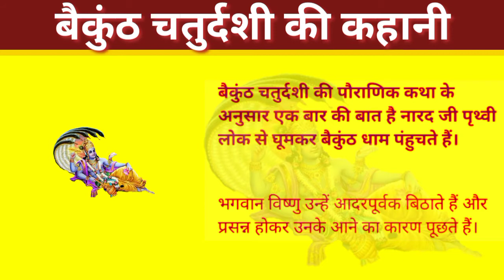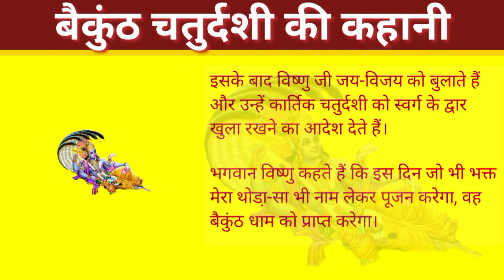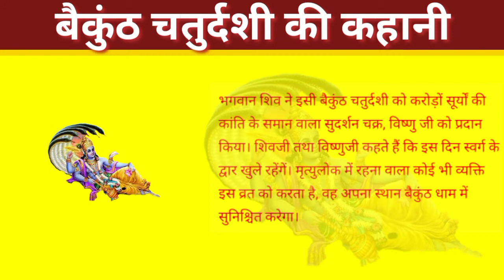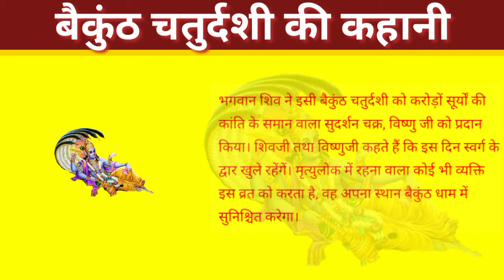बैकुंठ चतुर्दशी की कहानी,बैकुंठ चतुर्दशी की कहानी जरूर सुने